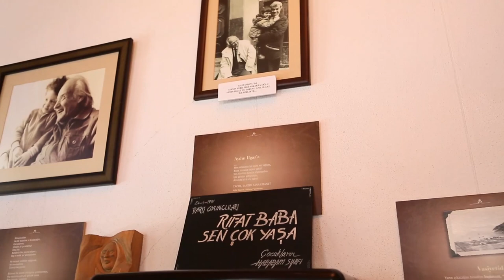Kastamonu: Cultural Capital of the Turkic World 2018 | Go Türkiye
Kastamonu, the perfect blend of nature, culture and history has been declared the Cultural Capital of the Turkic World 2018 by the International Organization of Turkic Culture.